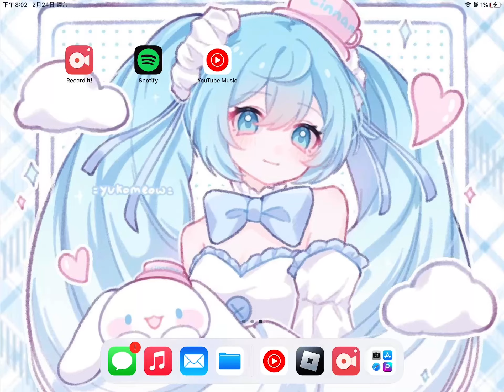Me and my friend being cringe||ft:ur_Prince Charming^^